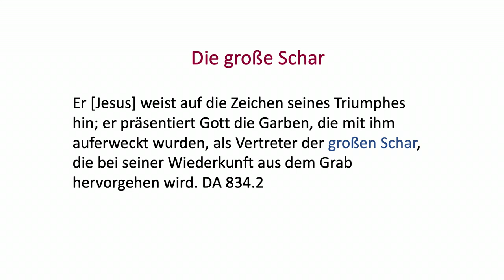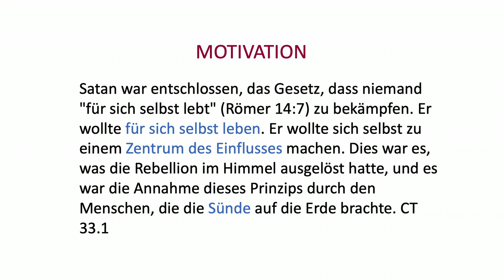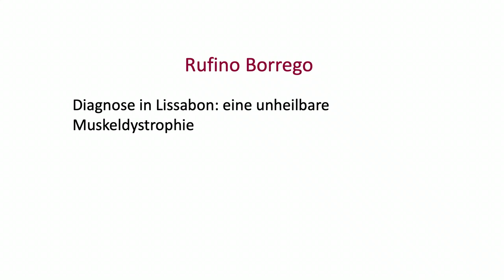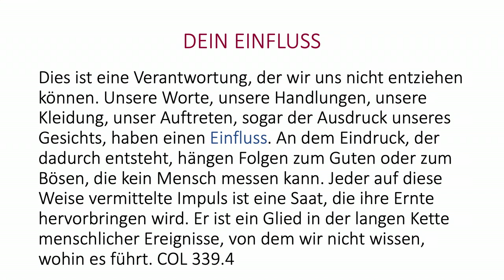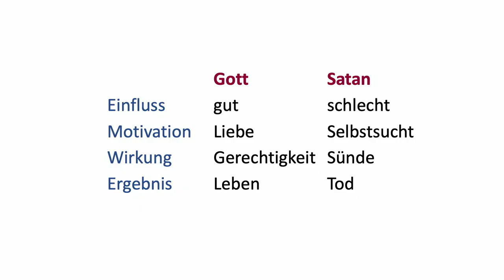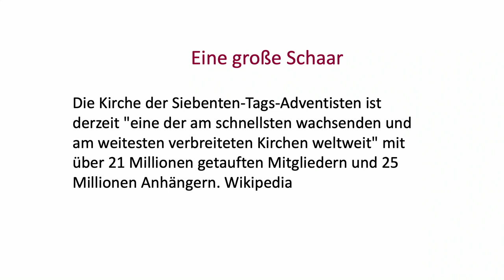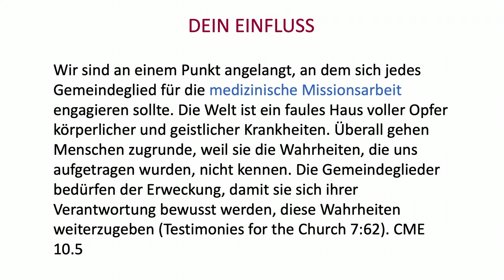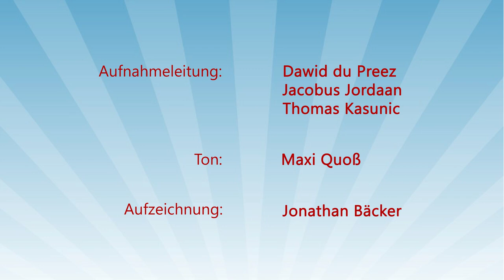J.O.S.U.A. BW Camp Meeting 2023 – 6. „eine große Schar”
Sprecher: Zita Witte